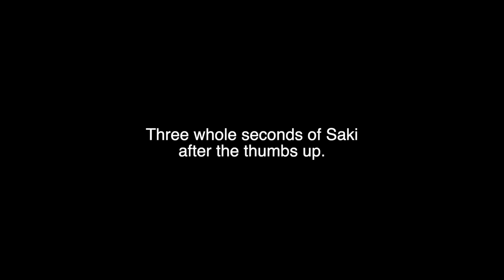Yoinkins Ski-Venture (Day One)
The Boys are back in town! The new year has started and it's looking like the new Year of the Yoinkins!

Also the "D" and "W" are mistakes that I don't care enough to remove. They originally said "Double Saki??" and "Without warning."